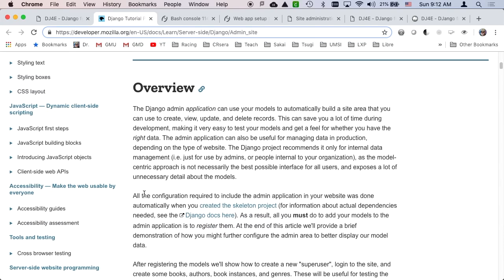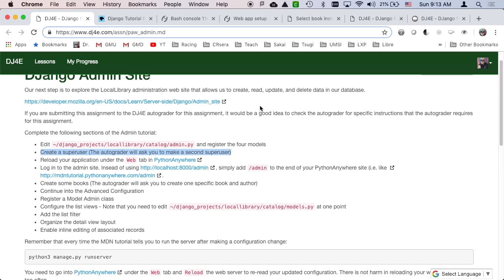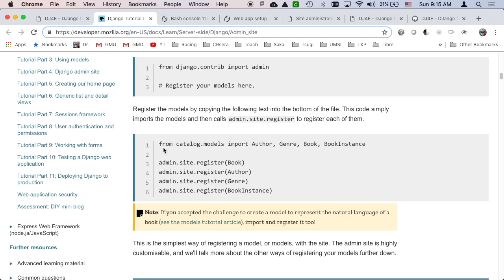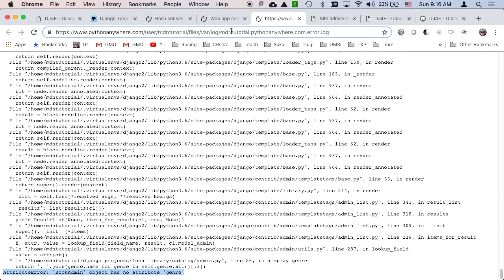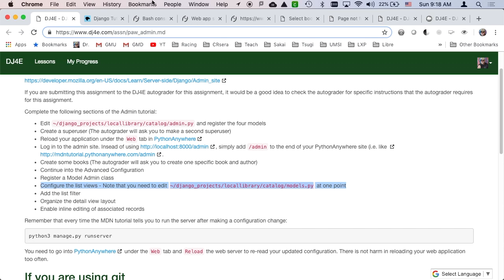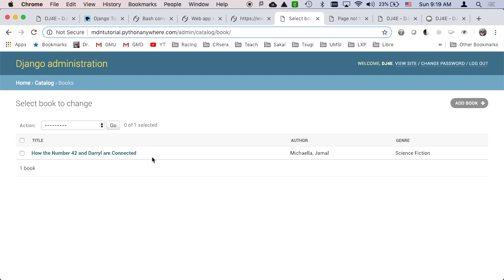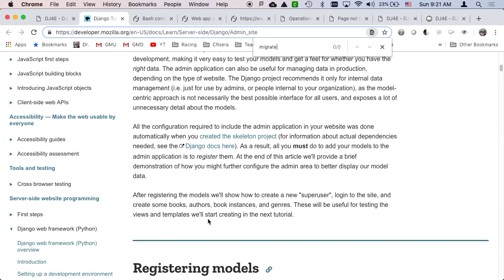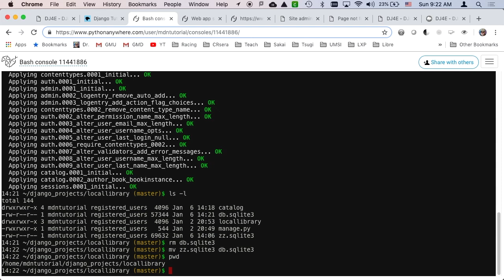MDN Admin Tutorial Walkthrough on Python Anywhere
Please visit the web site to access free supporting materials, as well as interactive exercises.